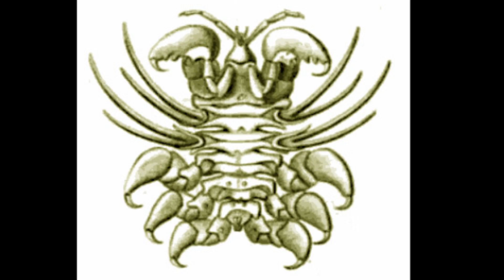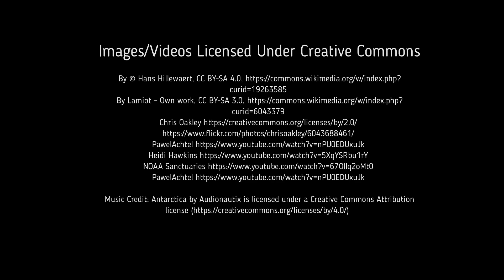Facts: Whale Lice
Quick facts about whale lice, tiny crustacean ectoparasites that cling onto cetaceans and consume their skin! Whale lice (cyamids, whale louse). Whale lice facts!

Encyclopedia of Marine Mammals. Netherlands, Elsevier Science, 2009.

Giggs, Rebecca. Fathoms: The World in the Whale. United Kingdom, Simon & Schuster, 2020.

Marine Parasitology. United Kingdom, CSIRO PUBLISHING, 2005.

Parasitic Crustacea: State of Knowledge and Future Trends. Germany, Springer International Publishing, 2019.

Laist, David W.. North Atlantic Right Whales: From Hunted Leviathan to Conservation Icon. United States, Johns Hopkins University Press, 2017.

Busch, Robert. Gray Whales: Wandering Giants. Australia, Orca Book Publishers, 1998.